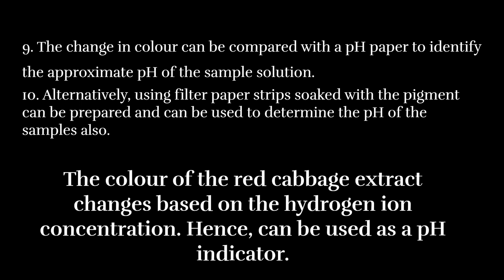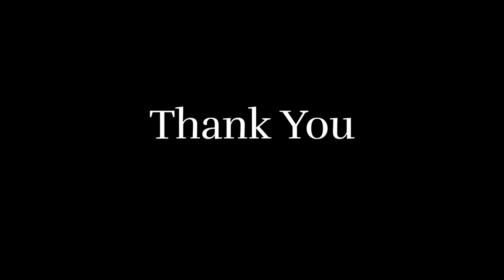Red Cabbage as pH indicator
This video explains how the natural flavin pigment called anthocyanin present in the red cabbage can be used an pH indicator. We have briefed the principle, materials required, procedure and demonstrated the experiment.